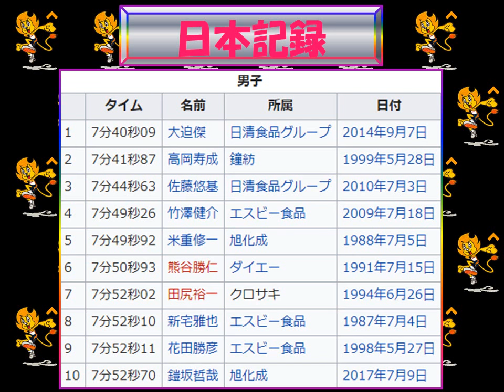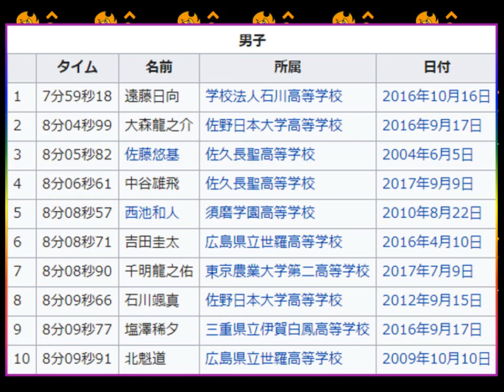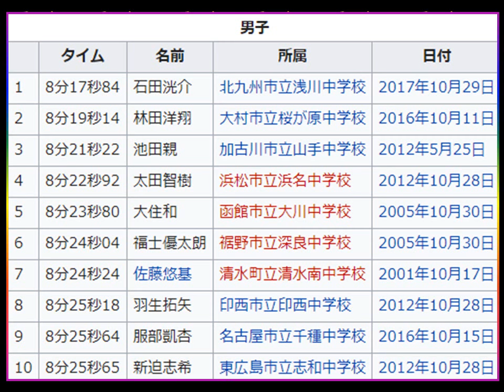日本記録１０傑 ３０００ｍ